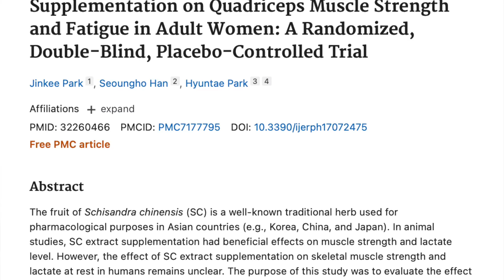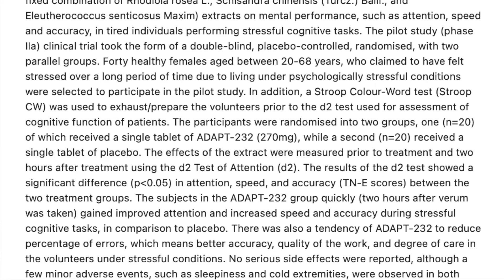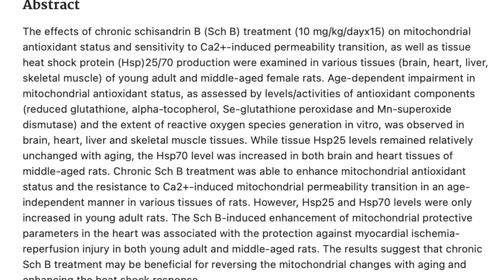SCHISANDRA Benefits: Stress, Strength & Menopause. Is Schisandra Good For You? *Science-based Review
Schisandra is a fruit-bearing vine that is said to having five flavors: sweet, salty, bitter, pungent, and sour. And although Schisandra isn’t typically used as a food, it has been used for a wide range of health-related issues including menopausal symptoms, muscle strength & performance and most notably stress due to it’s adaptogenic properties. But what does the science say? Does Schisandra live up to its hype?Well in today’s video I’m going to break down the science behind Schisandra’s nutrition, health benefits, and potential side effects and classify it as helpful, harmful or a hoax.

⭐WATCH THE FREE MASTERCLASS⭐ How to Improve Your Relationship with Food & Fitness to Improve Your Health and Body Compositions Based on Science, Not Guesswork

WORK WITH ME:
🌿 Rituals to Results: my 12-month coaching membership the helps hard-working, overwhelmed women improve their health by teaching you how create life-long healthy habits around nutrition and fitness

Soundstripe Music Code: FABXFTMSWCW9TAW9